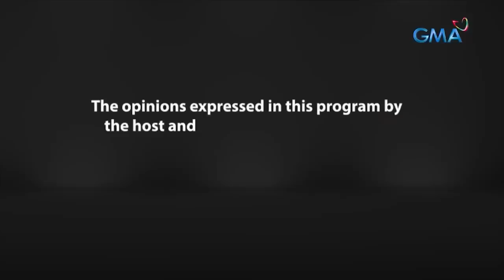Fast Talk with Boy Abunda: Katrina Halili, ibinahaging nagmamahal na siyang muli! (Full Episode 129)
Aired (July 25, 2023): Ang 'StarStruck' alumna na si Katrina Halili, isiniwalat ang totoong estado ng kaniyang love life matapos mahiwalay nang matagal na panahon sa ama ng kaniyang anak. Panoorin ang video na ito.